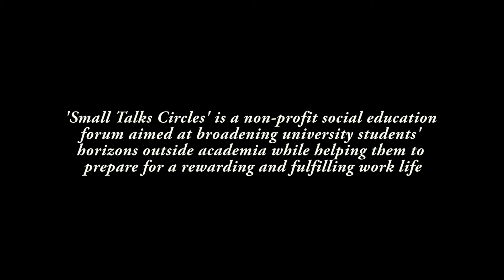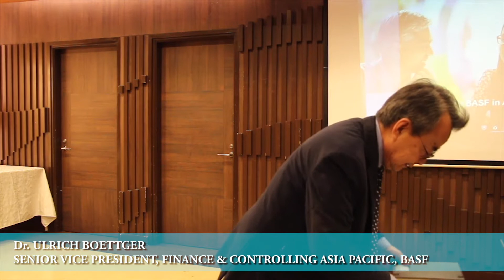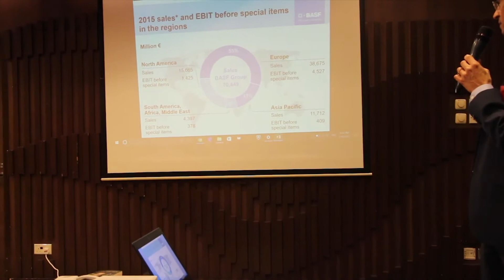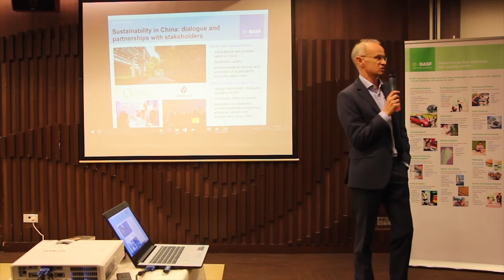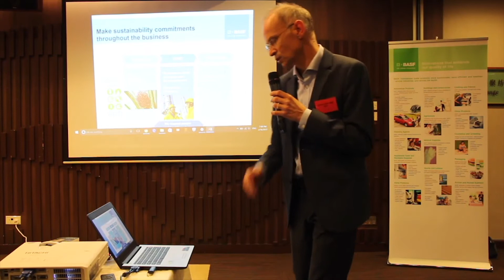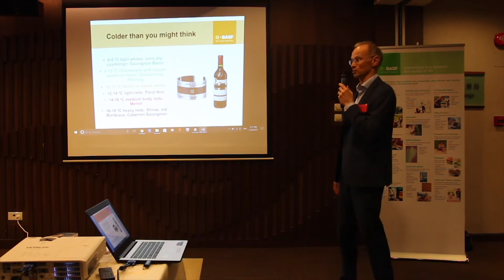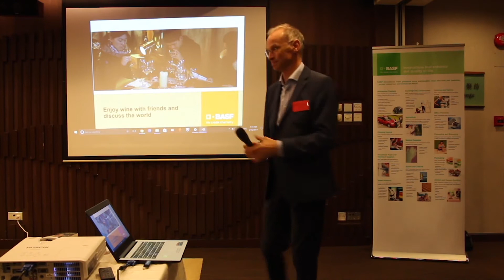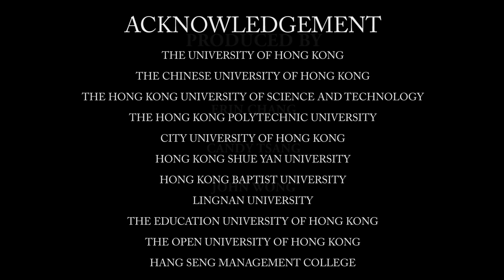KPH Education Foundation Small Talks Circles Evening, 16 February 2017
February STC Flashback !

See you in  March 2017 !